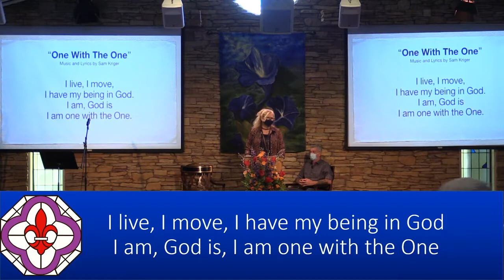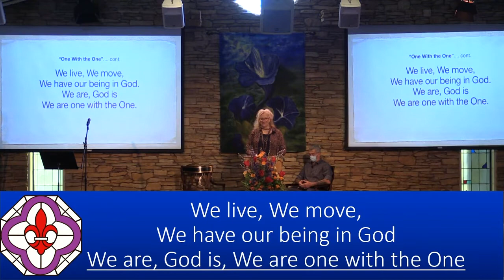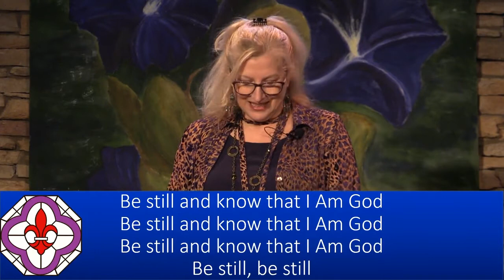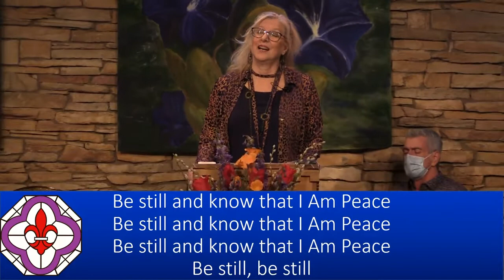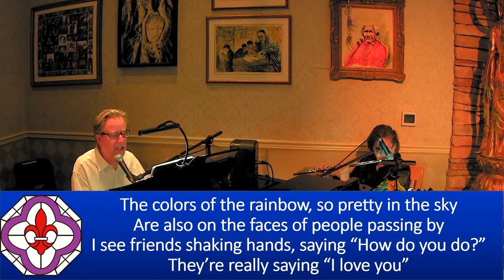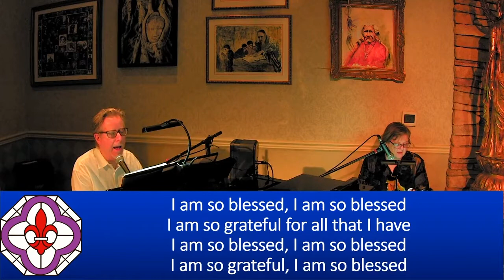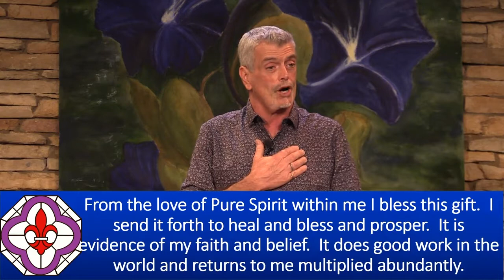Sunday Talk - "Speak Your Word" - Dr. Mark Vierra, 10/03/2021 - NHCRS